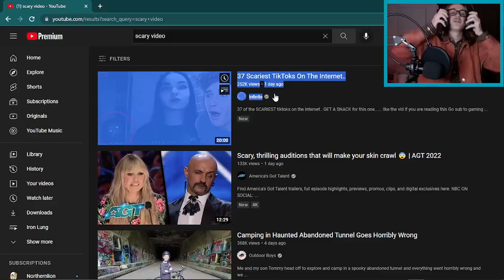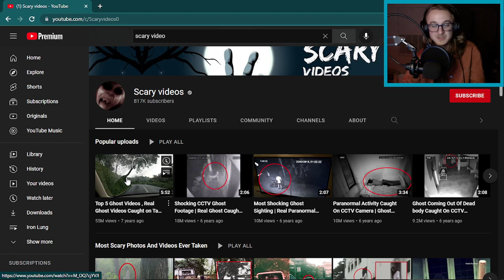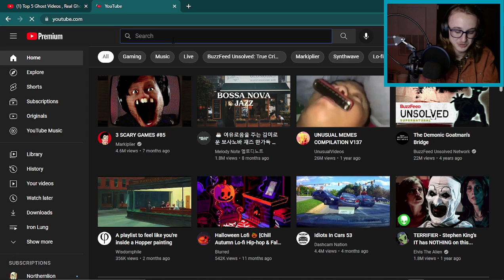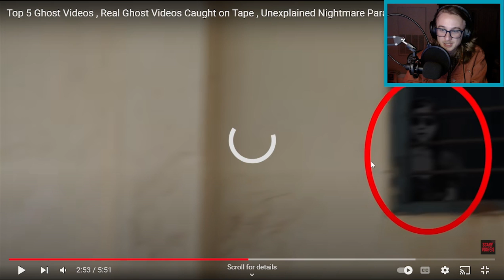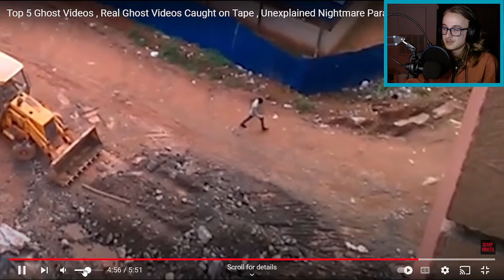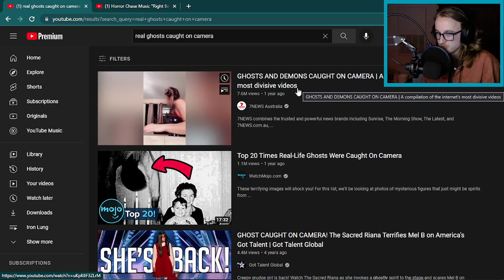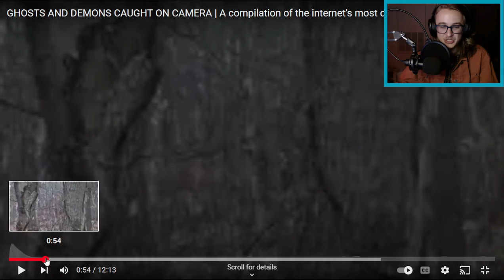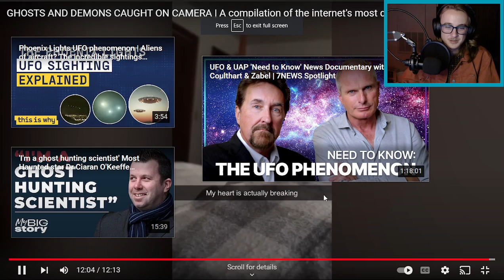REAL GHOST SIGHTING PROOF WOW SO SCARY!!!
This is as real as it gets. I'm talking g to the h to the o-s-t.